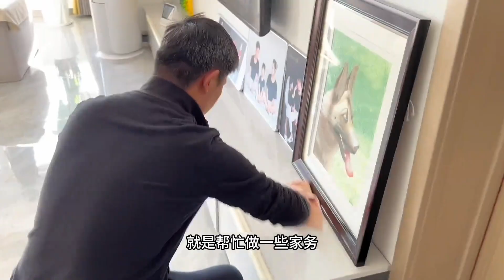上海昌碩10萬大廠悄悄來臨，新生兒788萬年輕人真沒錢了，內卷無限增強就業市場徹底崩塌，30歲以上竟然被企業淘汰！經濟